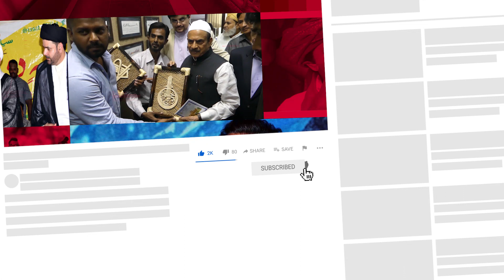Siasat ki khabrein 4th Sep 2020